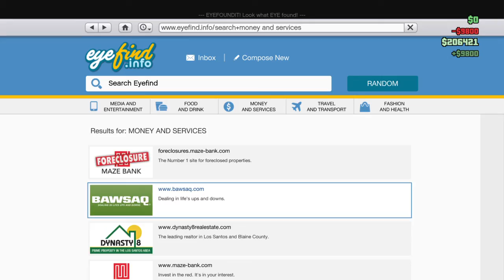Gta having fun